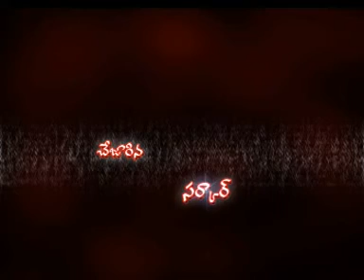Chejarina Chiru Sarkar -1.mpg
SDV News : Vijayawada
Story : Chiranjeevi